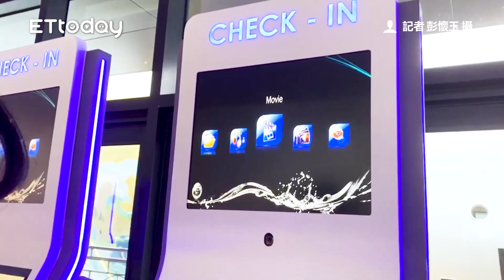全自動洗手機搬上郵輪！探索夢號「防疫措施」大解密...台灣社區海上版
「叭～～」響徹雲霄的鳴笛聲，此刻特別感動！睽違半年再度啟航的郵輪，意義非凡，踏上郵輪的那一刻，我心中是85%充滿期待，15%帶有微微的不安，畢竟，接連傳出染疫的郵輪，距離復航的今天，也才過了近4個月，在國際疫情延燒下，身為台灣人的我們，準備好開啟防疫新生活了嗎？